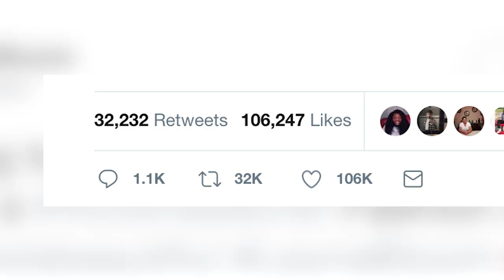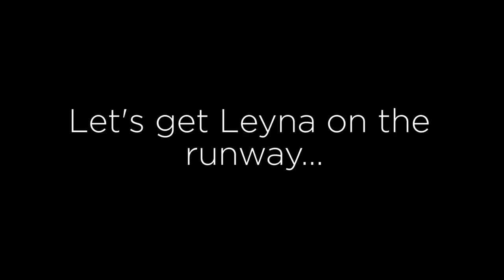I Want To Be The First Trans Model Of Color In The Victoria's Secret Fashion Show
Leyna Bloom wants to be the first trans model of color in the Victoria's Secret fashion show. Let's help her get there.

STILLS
2016 Victoria's Secret Fashion Show in Paris - Show
Timur Emek /Getty Images
2015 Victoria's Secret Fashion Show - Runway
Jamie McCarthy /Getty Images
2017 Victoria's Secret Fashion Show - Runway
Victor Virgile /Getty Images
2016 Victoria's Secret Fashion Show In Paris - Show
France - Paris Fashion Week - Valentino - 'Ready to Wear' Fall/Winter 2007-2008
Stephane Cardinale/Getty Images
Misha Collection - Runway - Mercedes-Benz Fashion Week Australia 2016
Stefan Gosatti/Getty Images
Versace : Runway - Paris Fashion Week - Haute Couture Spring Summer 2016
Peter White /Getty Images

Full On-set Makeup Workover
Furino/Getty Images

EXTERNAL CREDITS
Leyna Bloom